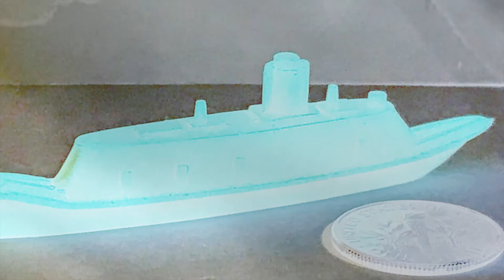Mini Planes & Mini Ships Made by MPC (aka Multiple Products Company) for Multiple Toymakers, 1963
The "Space.Trucks" videos, Instagram feed and related blog are for sharing my enthusiasm for vintage, antique & offbeat Space Toys with other grownup collectors and are not made with child-age audiences in mind.